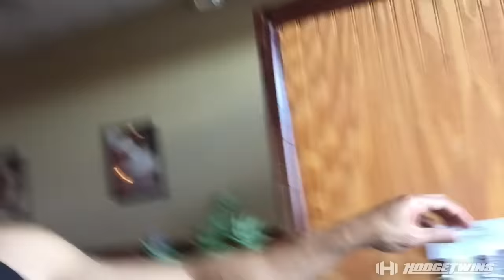Full Day Of Eating | Leg Workout | Vlog #2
We have gotten alot of request to starting vlogging so we thought the fastingtwins YouTube channel would be a perfect fit. This vlogs will cover a full day of eating, Leg workout, bodybuilding goals and interaction with friends at the gym.  Full leg workout routine is at the bottom of the description box

Bodybuilding Leg Workout
5 sets of Sumo Squats with Dumbbells 10 to 12 reps
5 sets of Leg Extensions 20 reps
5 sets leg curls 15 reps
4 sets of seat calf raises 25 reps

We ate approximately 2200 calories today from sushi and beer and philly cheese steak sandwich and a couple of fries YouTube Inaugural YouTubeBLACK Event To Support Creators Of Color really changed our outlook and we would like to thank youtube for holding such an event.